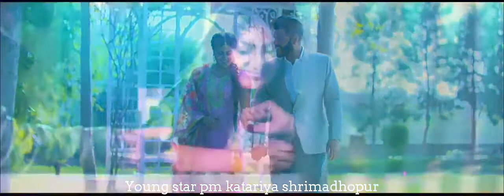New punjabi song Jassi Gill 2020 latest this week hd 1080p jassi gill romantics love Trending Song